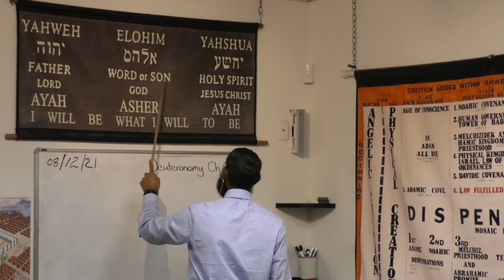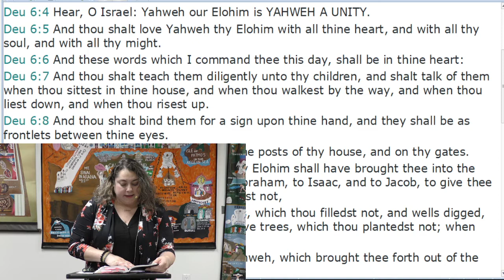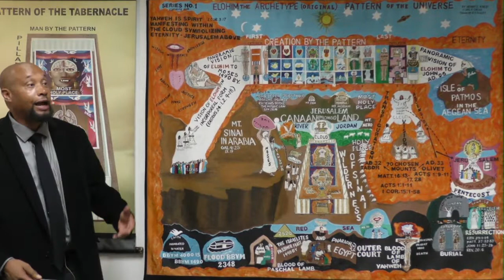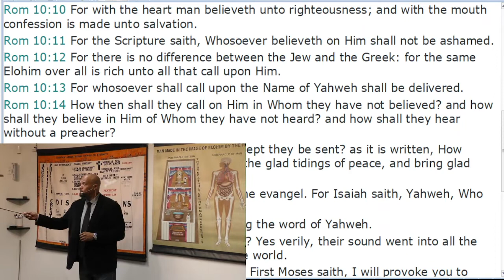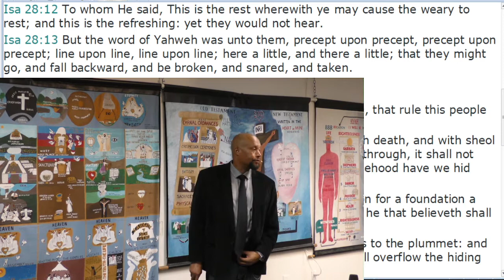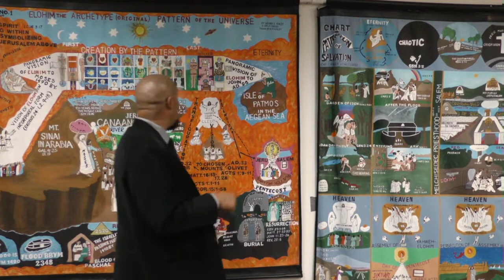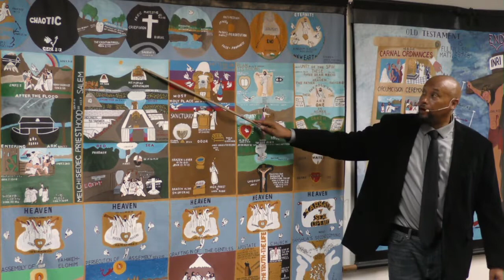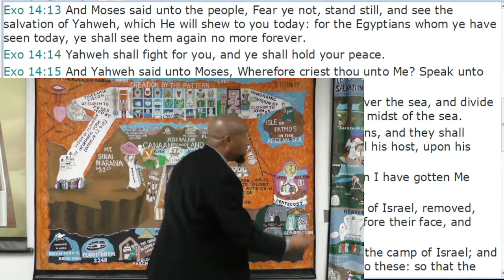Open Testimony/Lecture: Yahshua, Our Ark of Safety 08/12/2021